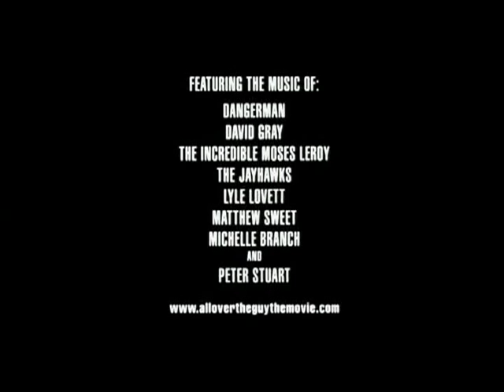All Over the Guy Trailer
Striking a healthy, loving balance in a relationship is no easy trick, no matter what your sexual orientation. For Eli (Dan Bucatinsky) and Tom (Richard Ruccolo), a set-up first date goes horribly awry. But when they meet again later, without any pressure, a connection is made. And with a little constructive help from friends, including Lisa Kudrow and Christina Ricci, they might be able to handle a seesaw of emotions and keep things on track.